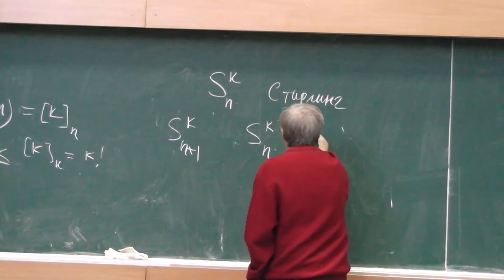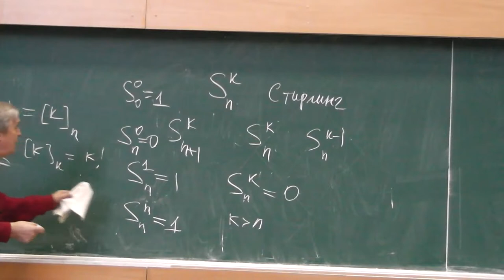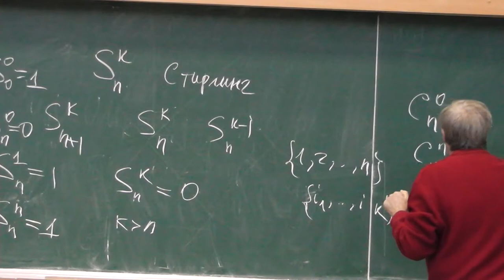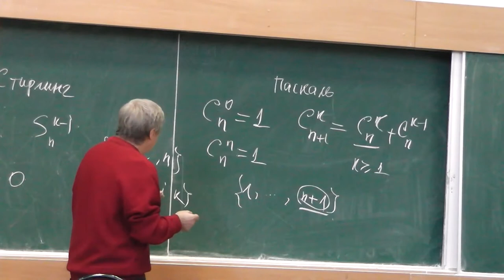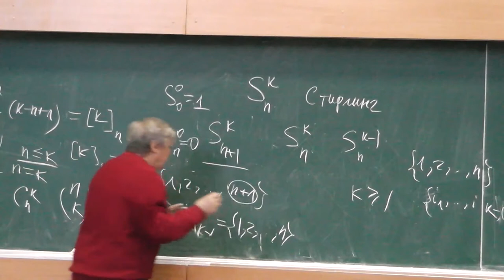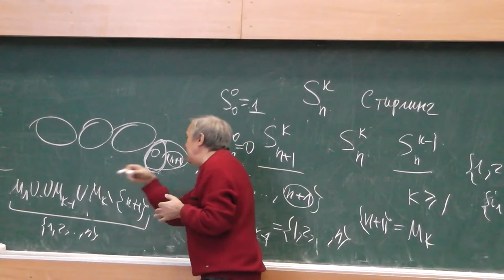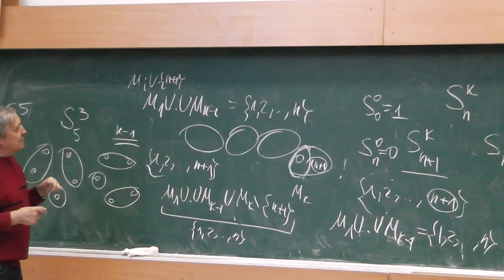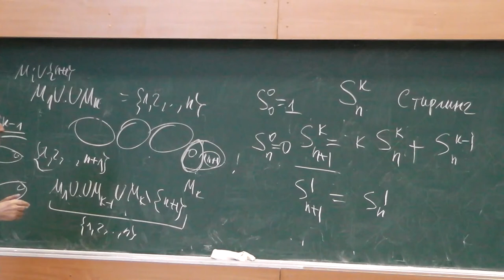3 Рекуррентные формулы для биномиальных коэффициентов и чисел Стирлинга